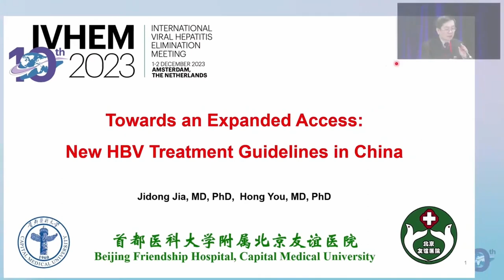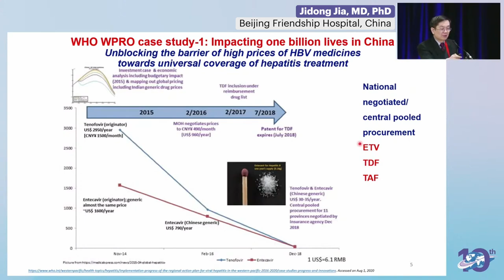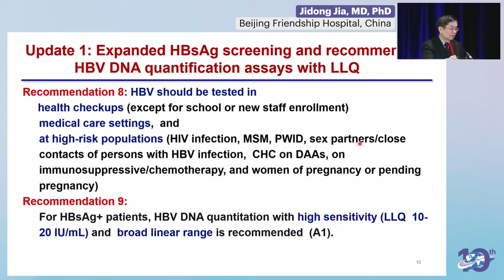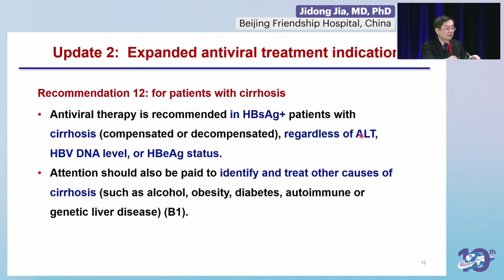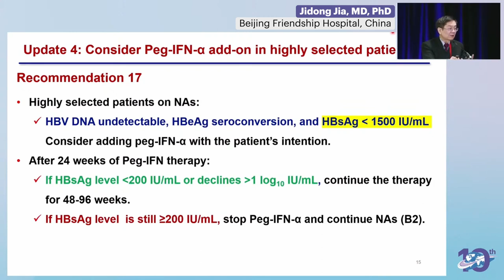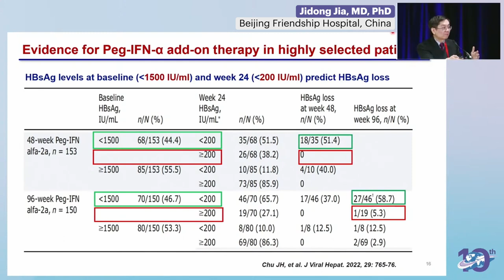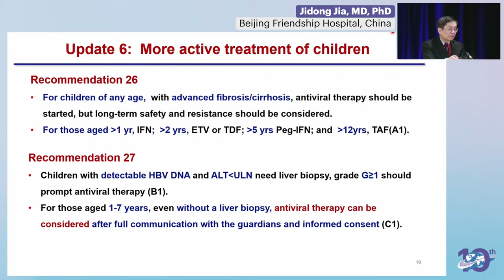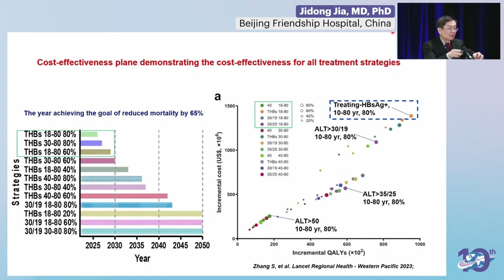Towards an Expanded Access: New HBV Treatment Guidelines in China - Jidong Jia, MD, PhD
Presenter: Jidong Jia, MD, PhD, Beijing Friendship Hospital, China
Lecture: Towards an Expanded Access: New HBV Treatment Guidelines in China
Presented in: Session 2: New HBV Treatment Guidelines: Expanding the Access to Achieve 2030 Targets

Meeting Description
The International Viral Hepatitis Elimination Meeting (IVHEM) 2023 took place as a hybrid meeting from 1 to 2 December 2023 in Amsterdam, the Netherlands!
Convened by Academic Medical Education and the Coalition for Global Hepatitis Elimination (CGHE), IVHEM is a global forum for the exchange of practical experiences for translating diagnostic and therapy advances of viral hepatitis into broad applications that accelerate progress towards the elimination of viral hepatitis as a public health threat by 2030.